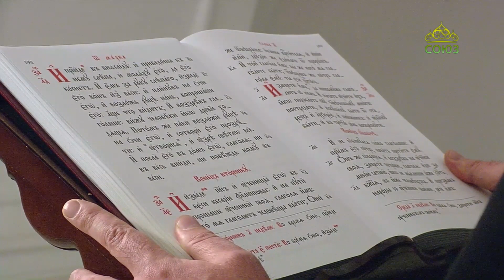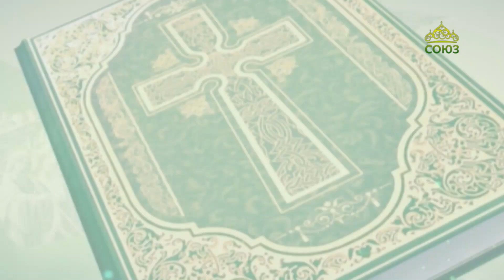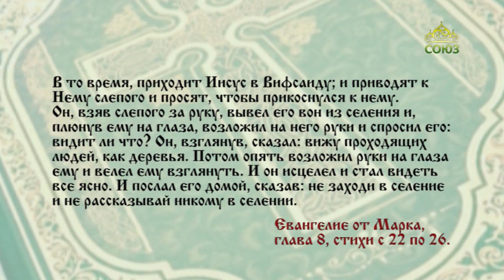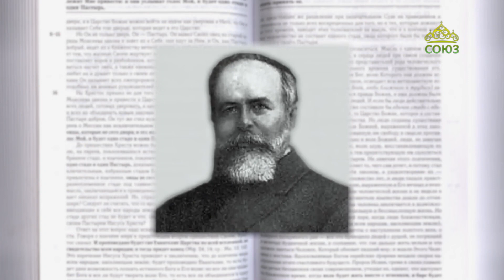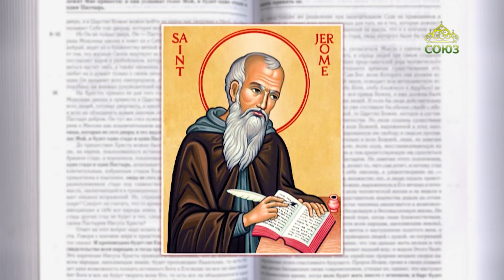Читаем Евангелие 27 декабря 2022. Евангелие от Марка. Глава 8, ст. 22-26.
Приходит в Вифсаиду; и приводят к Нему слепого и просят, чтобы прикоснулся к нему.